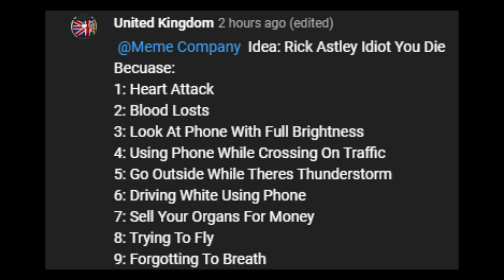Rick Astley Becoming Idiot You Died Because Of ____